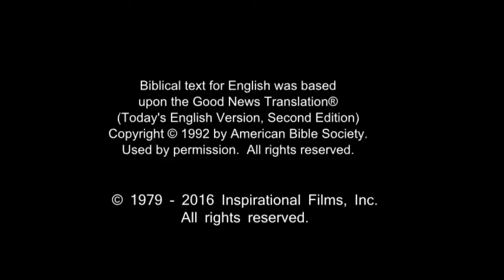German, Standard! Confess Jesus As Lord! Believe In Jesus Resurrection! Surely Saved Forever!(15)